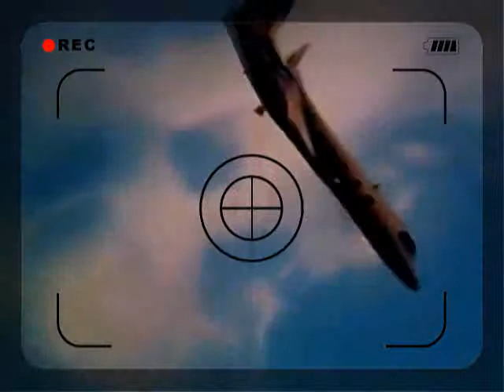Killer Boy Hunting For Witches Ft Killa Baby Ft Transporter 2 Video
Description; Action Video
Made By Roohi Munir Miss MoneyPenny To 007 Daniel Craig
Vocals Killa Boy Is Professor Green; Vocals Killa Baby Ft Roohi Munir
9/11 Terrorist Made Video
Ft USA Death-Row House Arrest 3 Prisoner Jason Staham Author Of The Enemy 'Koran'; Enemy Of The State Jason Statham;
9/11 Terrorist Vs Jason Statham; Written Constitution Justice USA;;; JUSTICE TO USA;
I'm Gonna Killa Yoy From Author 9/11 Terrorist Roohi Munir Of 151 Manchester Road Chorlton; 8th Most Dangerous Terrorist On Planet Earth A|s Assessed By SECRET SERVICE CIA TEXAS USA GENERAL DESERT STORM 'Oliver 'STORM' North Good Boy On Planet Earth AsDignozed By 9/11 Terrorist Roohi Munir EIGTH MOST DANGEROUS TERRORIST ON PLANET EARTH;CIAUSAF On-Screen Actionist Combat Helicopter Short Plane US AIRFORCE Are Terrorist Roohi Munir And TriggerMan Professor Green AKA Killa BOY COMBAT USAFORCES DRIVER PILOT EXHIBITIONISTS
Hunting For Witches AirForce Cameraman And AERFORCE CAMERAGIRL ARE Also Professor Green And Helicopter Trinity Pilot Roohi Munir[9/11]Terrorist TRANSPORTER Range Videos Camera COMBAT Team
Army Reserves Rule...
AIRFORCE